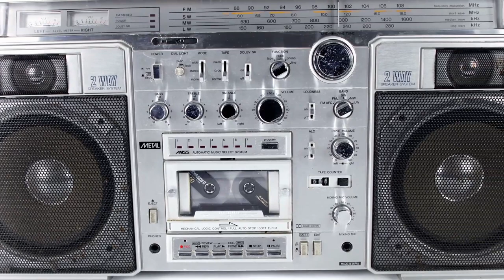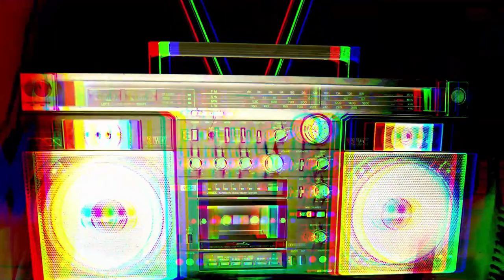Ton Music - 1 (Hip Hop) 8D